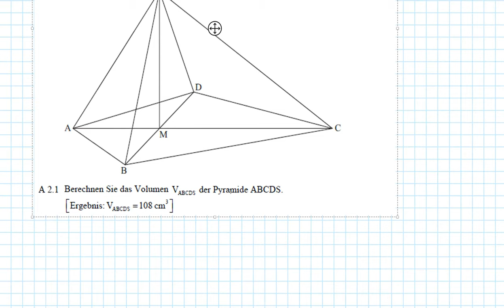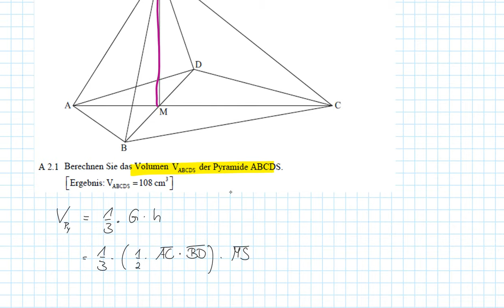AP Nachtermin 2019 A2.0+2.1 - MII/III - Realschule Bayern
Realschule Bayern
2019 Nachtermin
Aufgabe A2.0+2.1